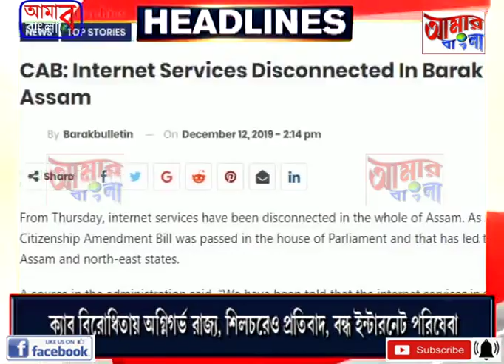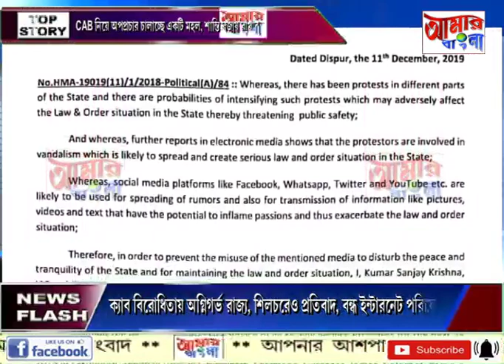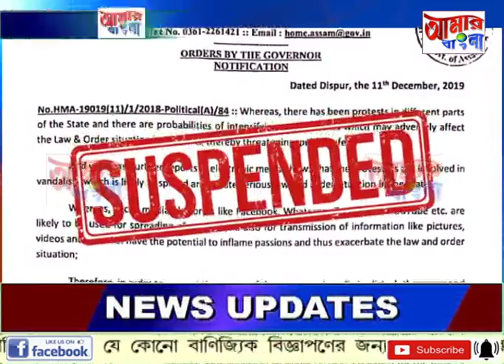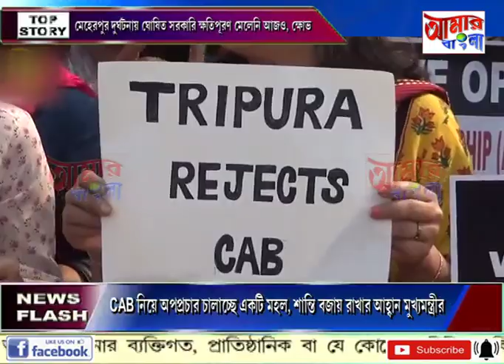# NEWS # 12 12 19